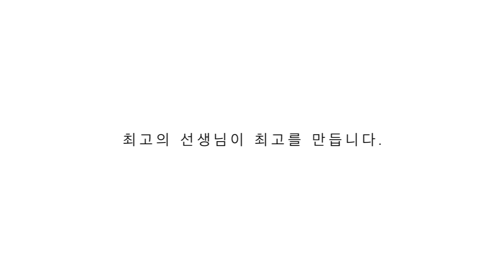인천댄스학원 | 락킹 전공반 프로모션 영상 | 더 크리에이티브 댄스학원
🎥  락킹 전공반 프로모션 영상
락킹의 펑키한 맛과 학생들의 귀여운 맛이
함께 잘 어우러진 락킹 전공반 학생들의 영상 함께 보시죠~👀

당일 의상부터 세트 까지 많은 신경을 써주신 김승환 선생님 감사합니다.

🔊박진영 - 허니
👉락킹
T - 김승환
금요일 7:30~9:00

☎️ 문의
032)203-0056